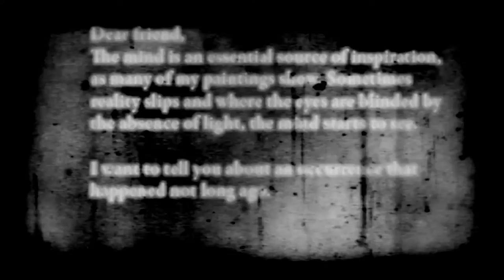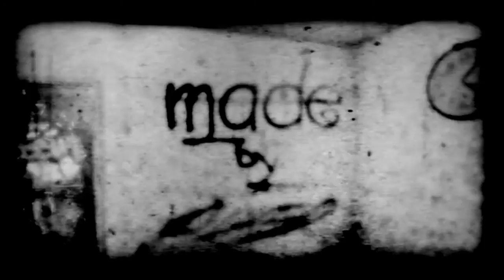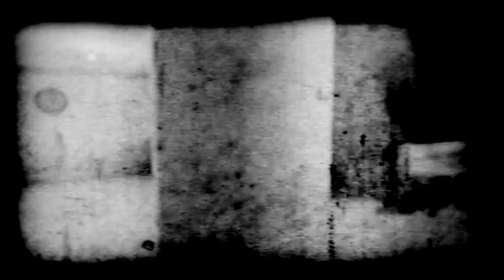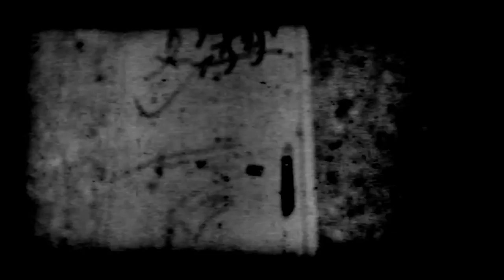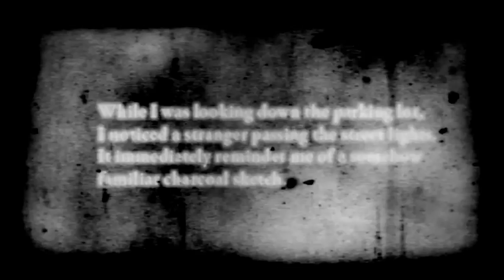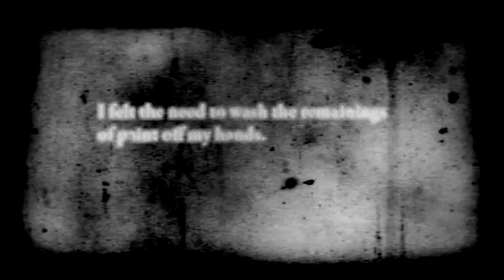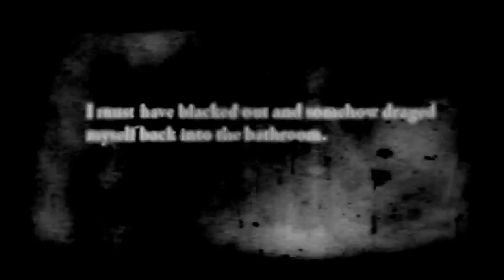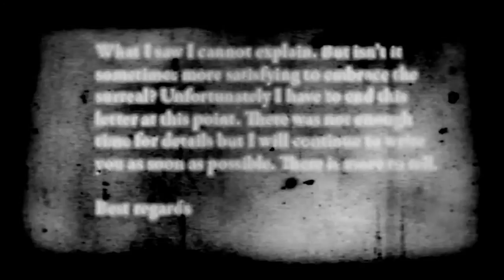Letter To A Friend - Charlie Chaplin on Drugs Simulator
What would happen if you shit your pants whilst trying to get home drunk in a silent movie? This would happen.